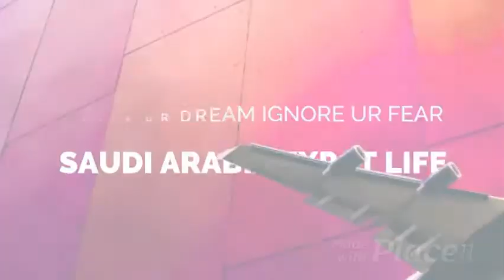Why we love Salam park Riyadh?| and you should too!|buhayabroad Part-2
Dahil 91th Saudi national day. Pumunta kami sa Salam park Riyadh. Kasama ko ang aking ka=trabaho at nag-picnic kami sa park.Napaganda ng lugar may man-made lake na pwede mag ride sa boat ,may mini- rides rin,water activity at maganda tumambay. As you can see marami ang namamasyal dito. Maraming green trees sa kabuuan ng park at green bermuda grass na masarap umupo at magpahinga.Marami rin ang food stall sa area. Tunay na enjoy ang bawat isa. Pwede kayo pumunta dito kung nearby lang kayo sa Riyadh. Ang entrance ay 5.75 SAR lng at open sila from 3:00 pm to 12:00 mid night from saturday to friday except sunday as their schedule for maintenance.